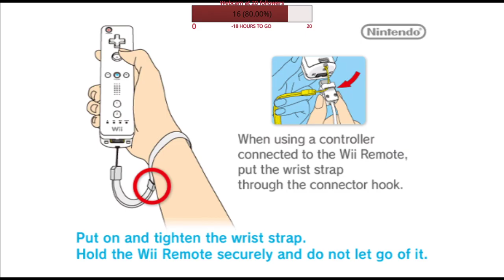FE Radiant Dawn: Nolan Supremacy [part 1]